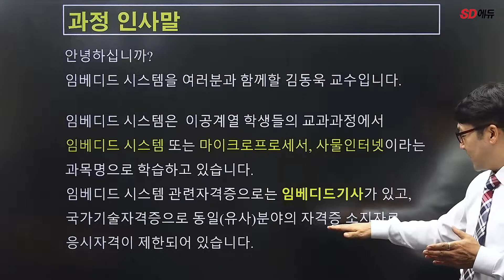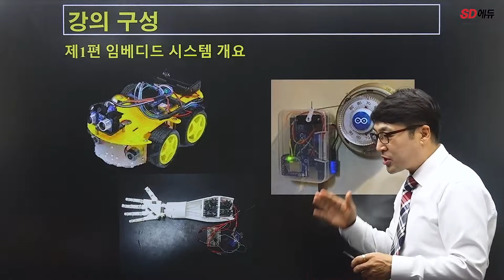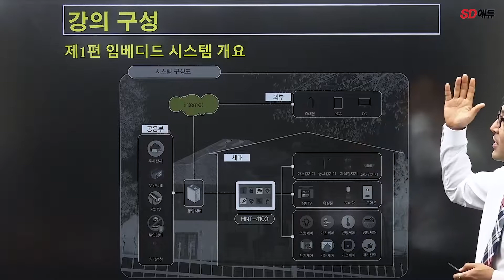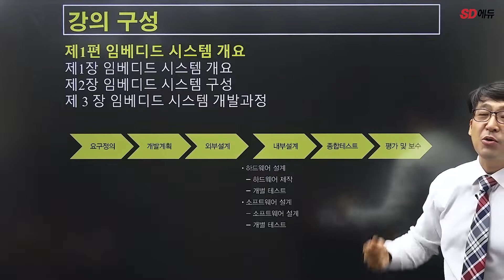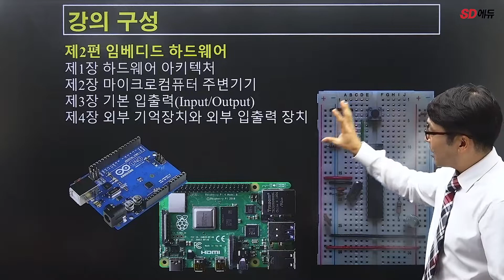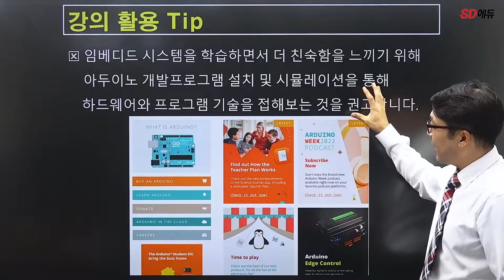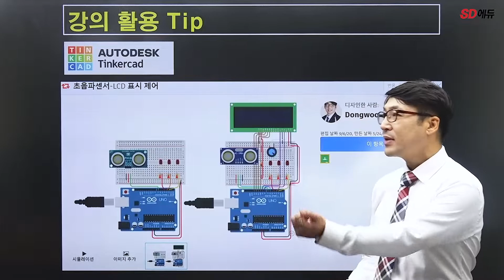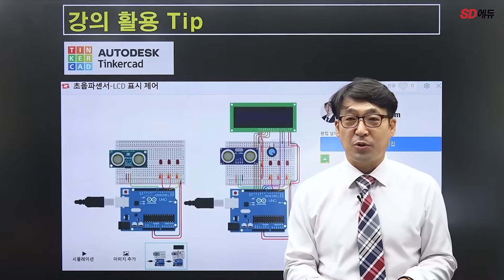시대에듀 독학사 3과정 컴퓨터과학 임베디드시스템 기본이론 OT (김동욱T)